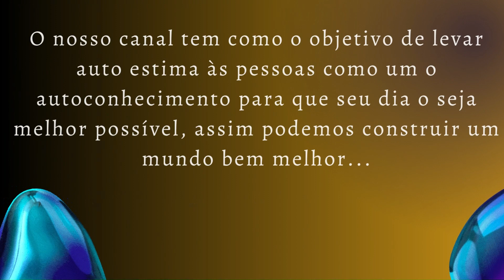Curso Zodiacal ÁRIES (De 21 de março a 19 de abril) Samael Aun Weor Gnose ,Gnosis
CAPÍTULO I - ÁRIES (De 21 de março a 19 de abril)

Região do corpo: cabeça. Metal: ferro
Pedras: rubi e diamante. Perfume: mirra
Planta: carvalho.
Flor: o cravo vermelho Planeta: Marte.
Cor: vermelha. Elemento: Fogo. Palavra-chave: ação. Dia: terça-feira.
Regente: Samael.
Discípulo amado, ao entrar nestes estudos de Astrologia Esotérica, devo dar-lhe algumas instruções prévias que sirvam de orientação positiva nestas aulas.
No núcleo estelar de todo sol sideral, de todo planeta, de todo satélite lunar ou de todo cometa, existe sempre um Templo-Coração, que se constitui na morada sagrada de um Gênio Sideral. Dessa forma, todo o infinito é um sistema de corações, razão pela qual a Astrologia Esotérica vem a ser a Religião da Luz e do Coração. Cada um de nossos planetas tem seu Reitor Sideral:
Gabriel é o regente da Lua. Rafael é o regente de Mercúrio. Uriel é o regente de Vênus.
Michael é o regente do Sol. Samael é o regente de Marte. Zachariel é o regente de Júpiter. Orifiel é o regente de Saturno.
Esses são os sete Espíritos diante do Trono de Deus. Como já dissemos, cada um deles mora em um Templo- Coração e, por isso, a Astrologia Esotérica vem ser a Religião da Luz e do Amor.
São os sete Anjos que dividem o governo do mundo em sete épocas diferentes, pois toda a história do mundo é resumida em sete períodos. Os sete planetas são as cordas de uma lira divina, na qual ressoa, com sua mais inefável melodia, a Palavra do Criador. Todo o sistema solar vem a ser o corpo celeste de um grande Ser: o “Logos” do respectivo sistema solar, o “Inefável”. Ao vermos o sistema solar de longe, parece um homem

caminhando através do inefável Infinito. Os sete Espíritos diante do Trono vêm a ser, como já dissemos, os ministros e os regentes da evolução cósmica deste Sistema Solar.
Pois bem, vocês sabem que toda roda tem seu eixo e, por essa razão, compreendem que, no centro de toda massa, está radicada a base do movimento.
Só podemos dominar a massa a partir de seu centro, e o centro de toda massa é o Espírito. Por isso, afirmamos que, em todo centro sideral, existe um Templo-Coração, que é a morada do Gênio da respectiva estrela. Esses Gênios celestiais são, precisamente, os autênticos Governadores do Infinito, os Regentes e os Senhores de nossos próprios destinos humanos.
Os astrólogos profanos dirão a vocês que, por exemplo, uma quadratura de Saturno com Marte traz uma catástrofe; ou que uma oposição entre Vênus e Marte provoca um fracasso amoroso, etc., mas esses prognósticos da Astrologia profana podem falhar, ainda que os cálculos matemáticos sejam exatos, porque as forças siderais não são forças cegas.
Essas forças são necessariamente os raios dos Gênios Planetários que podem modificar todos os acontecimentos humanos, ainda que o horóscopo esteja cheio de quadraturas e oposições. Portanto, a Astrologia de Aritmética não é exata, pelo fato de considerarmos que não se pode ser astrólogo autêntico, sem que a pessoa seja teurgo e alquimista. Jâmblico, o grande teurgo, invocava os Gênios Planetários, que se materializavam no mundo físico para conversar com ele; e era por meio dos Gênios Planetários que Jâmblico realizava suas grandes maravilhas.
A Teurgia ou Magia Divina só pode ser exercida mediante a direção do Íntimo de cada “teurgo”, e o Íntimo é o nosso Espírito, nosso “Eu Superior”, nosso Anjo. Também é muito certo que a natureza é um grande laboratório alquimista, onde existem Essências que combinam acontecimentos de toda índole.
As escolas de instrução interna nos fazem aprender as seguintes regras de ouro: Ao Leão da Lei combate-se com a balança.
Quando uma lei inferior é transcendida por uma Lei superior, a lei superior lava a Lei inferior.
A compreensão absoluta destas duas regras de ouro permite-nos anular o efeito desastroso de todas as quadraturas e oposições de nosso horóscopo pessoal. Isto significa dizer que, por meio destas regras de ouro, podemos eliminar o carma e triunfar na vida. Gravem bem estas duas regras de ouro em suas mentes, pois, nas próximas lições, ensinaremos a vocês a manipularem suas fórmulas.
Este Curso de Astrologia Esotérica converterá vocês em teurgos e alquimistas desenvolvendo todos os poderes ocultos. Então, vocês aprenderão a se tornarem invisíveis; saberão como invocar e materializar os “deuses planetários” no mundo físico para conversar com eles; aprenderão como eliminar o carma e também a arte secreta para triunfar na vida. Mediante certas fórmulas misteriosas vocês poderão manipular os raios siderais para seus próprios fins e para ajudar aos demais. Agora, para terminar o preâmbulo desta lição, afirmo que no pórtico de todo “Templo Sideral” existem duas colunas: uma branca e outra negra. A coluna da direita é chamada de “Jachín” e a coluna da esquerda, “Boaz”.
Os bons discípulos devem saber que também junto a cada coluna há um guardião. O guardião da coluna direita tem a Vara da Justiça entre suas mãos; o guardião da coluna esquerda tem um livro em suas mãos.